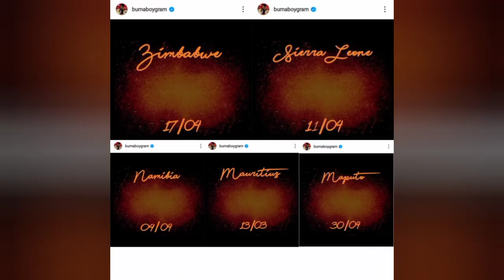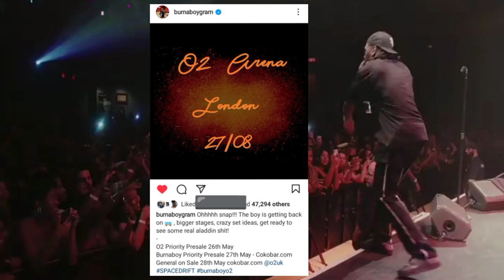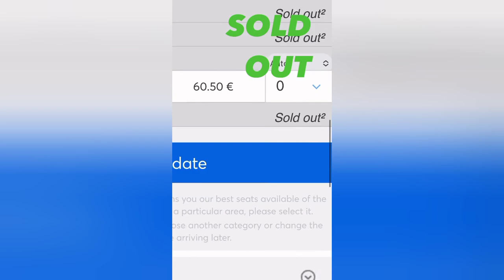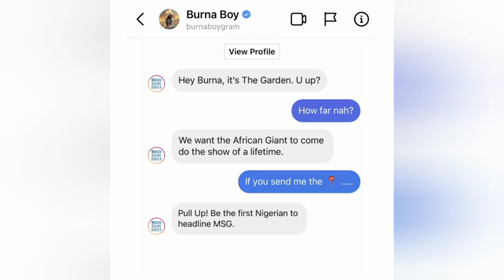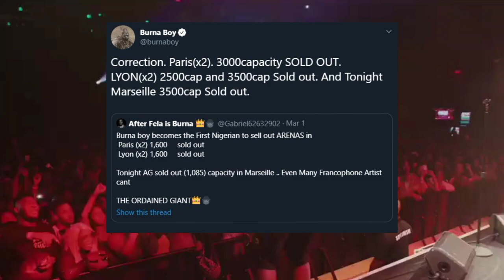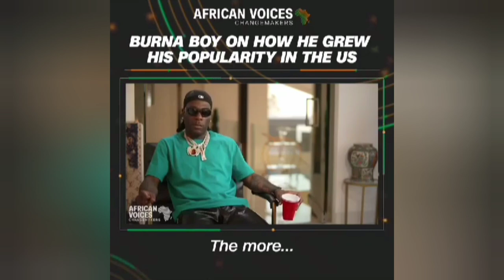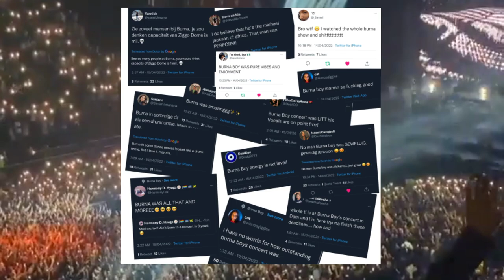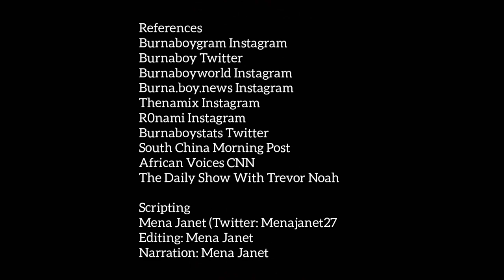DOCUMENTARY - Burna Boy's Spacedrift And Love, Damini Tours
Recorded and edited using my Android phone.

Burna Boy has taken the art of performance to a whole other level, and him selling out arenas even in non English speaking countries is something that needs to be talked about. His Spacedrift tour is probably the biggest and most impactful African tour ever and now he has started the Love, Damini tour and we need to hold on to our seats cause we are going to be in for a ride. When you think he is done he unlocks another level and honestly it's the most amazing thing to be on this journey with him.

This video briefly shows his touring history from 2018/2019 and how he managed to sell out the biggest arenas especially in non English speaking countries. Be sure to get inspired.